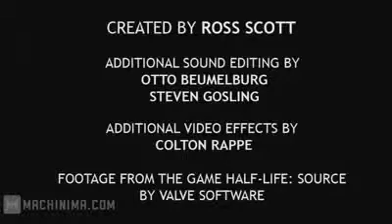Video not found